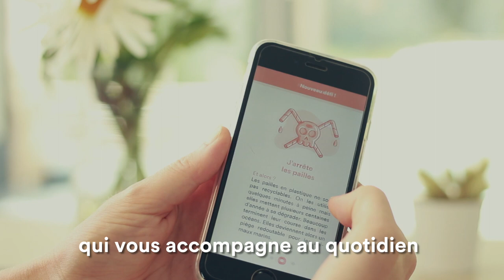Ocean's Zero : l'application qui vous aide à réduire vos déchets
OCEAN'S ZERO EST DISPONIBLE !

Ocean's Zero est une application smartphone gratuite qui vous accompagne dans la découverte d'un monde de vie Zéro déchet. A travers 25 actions simples et concrètes, vous apprenez, à votre rythme, à réduire votre production de déchets dans votre vie de tous les jours.
Et réduire ses déchets, c'est participer à préserver les Océans. Chaque seconde, 206 kg de déchets sont déversés dans les océans.

Merci à Day by Day Biarritz et Frozen Palm de nous avoir accueilli pour tourner cette vidéo.